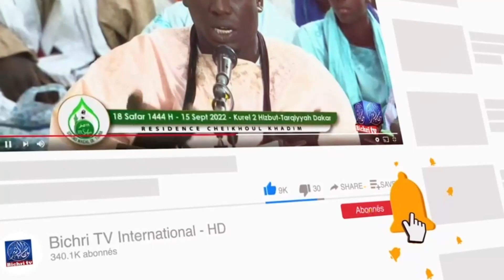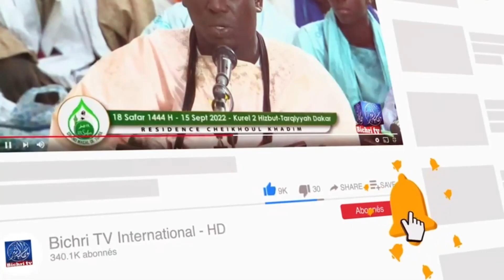Madal Khabirou - Lissanu Chukri Journée Xassida Tazawoudou Shikhar | Guédiawaye Cité Alioune Sow